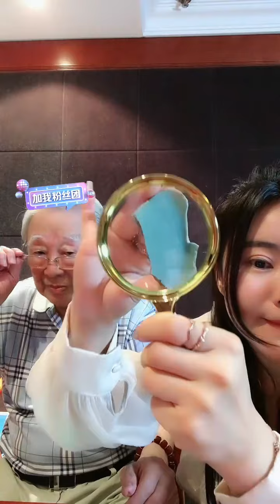聲音修正、彈幕版本，打開cc看彈幕！【民國生人、九十嵗高齡鑒賞家、收藏家、小提琴家楊實老人】直播解答藏友的問題！-2024年5月24日北京時間晚八點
【民國生人、九十嵗高齡鑒賞家、收藏家、小提琴家楊實老人】直播解答藏友的問題！-2024年5月24日北京時間晚八點